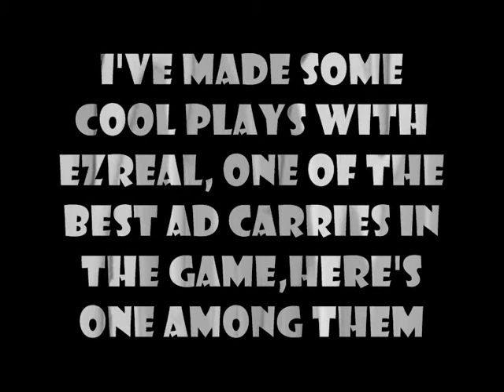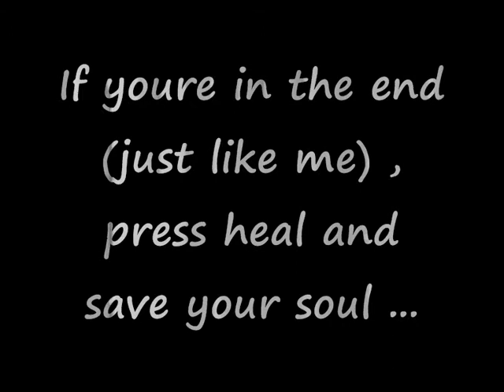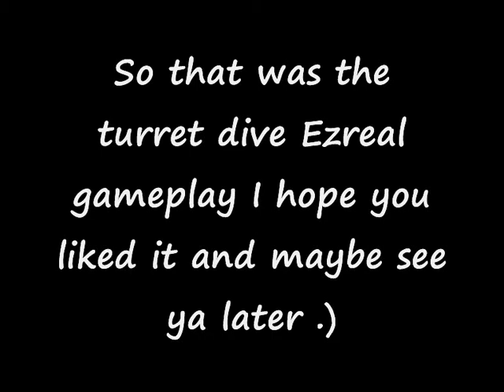Ezreal turret dive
Ezreal- Summoner spells Heal and Flash ( when playing safely)
                             or Ignite and Flash ( when playing offensive)
my masteries are 12/18/0
my favourite supports one a lane are : Sona,Soraka and Leona
maxing Q and E, I think that W is not so good right now , ultimate ( 6lvl , 11lvl , 16lvl)
1st song - Sum 41 - Hell song
2nd song - You've Been Trolled